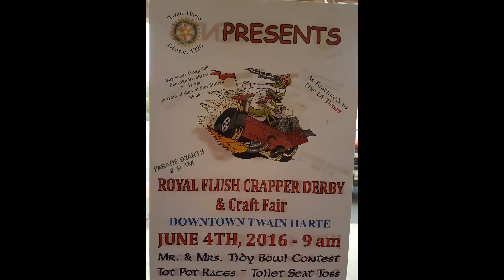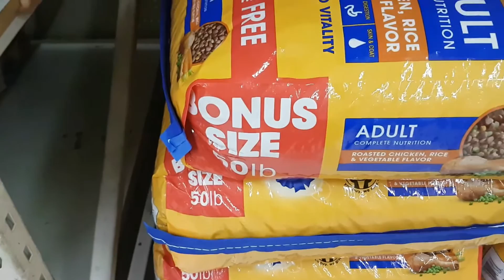WHAT THE HECK IS A CRAPPER DERBY??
Mom and Mason go to Twain Harte's Annual Crapper Derby and then to town for lunch and shopping!

We are familyvloggers and everyotherdayvloggers along with our three fur babies, Scooba, Shaggyand Daphne. Unfortunately we lost both of our other fur doggies Buddy and Spencer this year along with our nephew Elijah who some of you may know if you follow Momsvlog80 AKA Family of Hope vlogs. It was a rough year, but our viewers have helped us so much along the way and we are so lucky to have meet so many great people! So join us as we take you on a journey throughout our everyday life, press that subscribebutton and become part of the Mainvilles Nation!